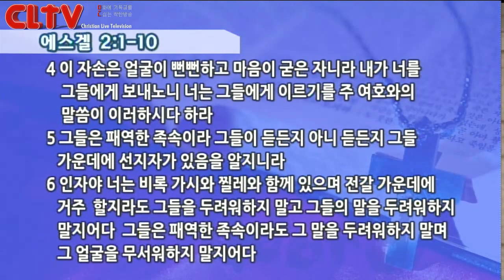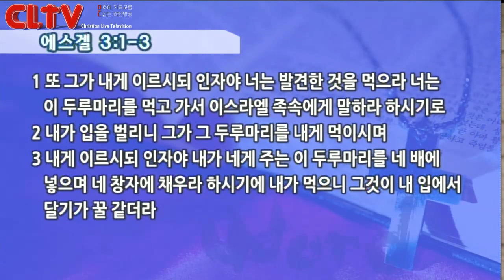CLTV파워강좌_송태근 목사의 요한계시록 (30회)_'일곱 나팔의 비밀 (7)' - 무지개 -